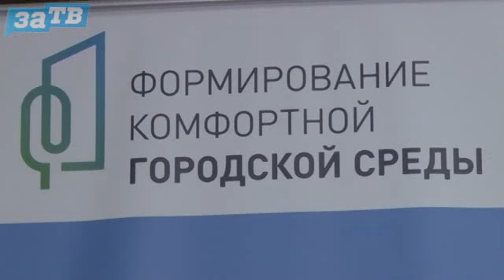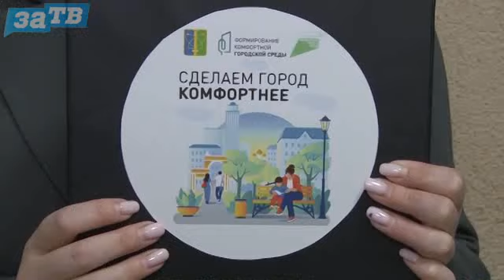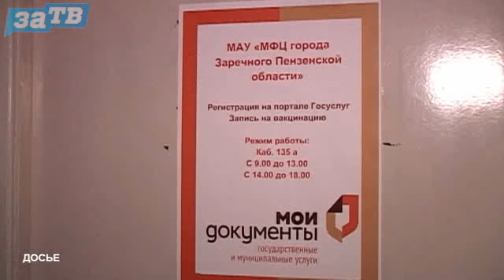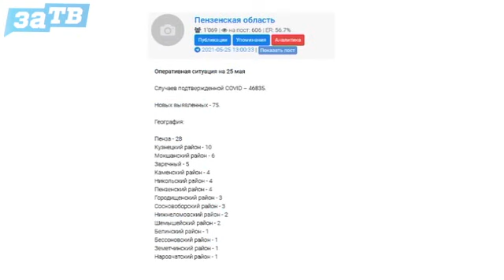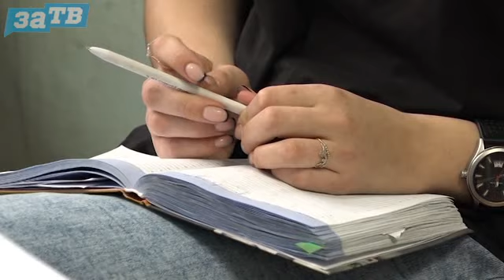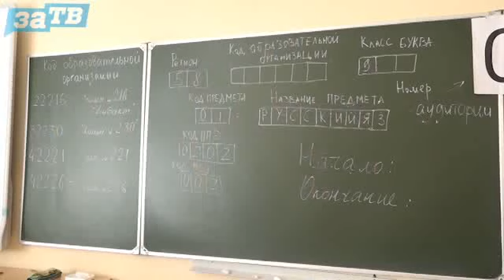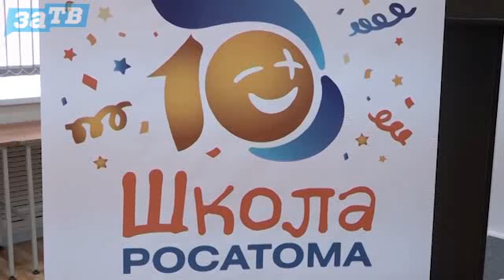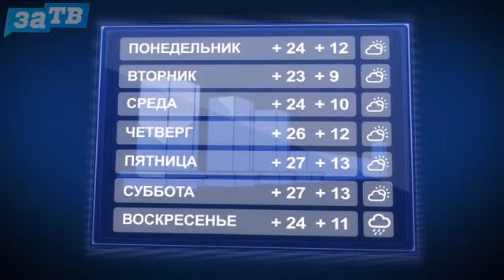Новости Заречного от 25.05.21